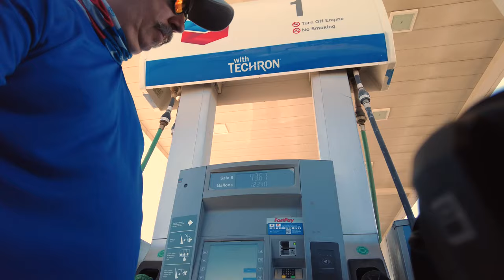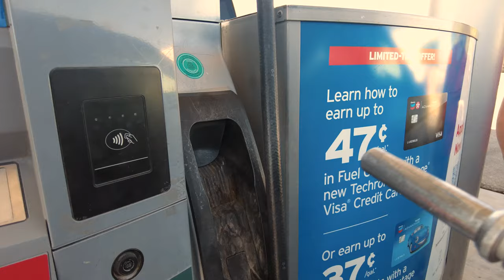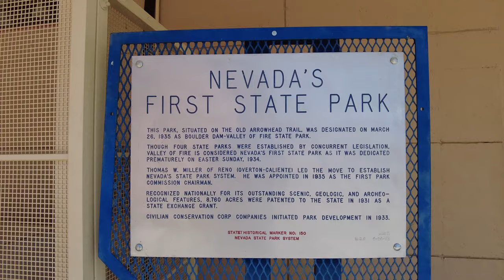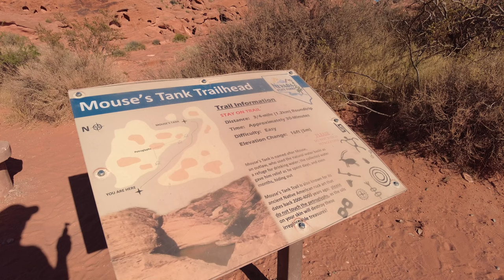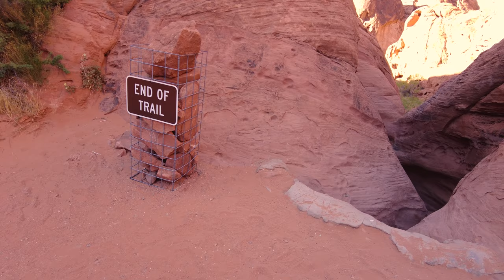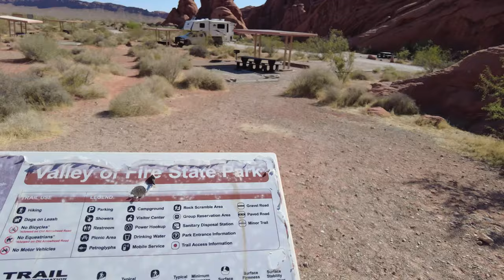Travel Photography Vlog, Las Vegas Day 3 & 4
NOTE: These are old videos that I would rather release than not. Even if they're not up to our current standards. We've spent a lot of time trying to learn scripting and footage acquisition and while we're miles from perfect, editing these together I completely see how far we've come.

The last part of our Las Vegas trip. We spend the day and night in Red Rock Canyon. It was a wonderful time, even if we didn’t get a second day of photography thanks to someone getting stuck in the toilet.

▬▬▬▬▬ Chapters ▬▬▬▬▬
00:00 - Introduction
01:08 - Entering the Park
01:26 - Securing our Campstie
06:23 - The Beehives
08:08 - Petrified Log
09:17 - Mouse's Tank
11:06 - Thank you Supporters!
13:23 - Good Morning
17:05 - Stuck in the Toilet

▬▬▬▬▬ Supporters ▬▬▬▬▬
A special thanks to our Patreon and Subscription supporters: Nancy M, Mandy K, Stacie M, Gregg O, John C, Tanya L, Mike M, Ken L, Adam A, Phillip O, Russel K, Gary T, John H, Ned R, Ben K, Tony H, Benjamin N

Would you like to help support artistic and historical photography with early, ad-free videos and great rewards?